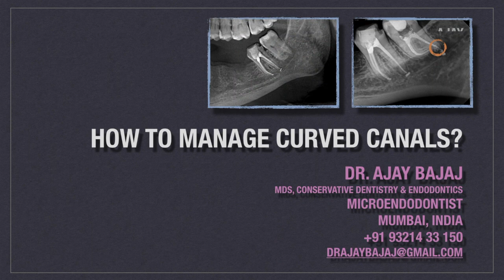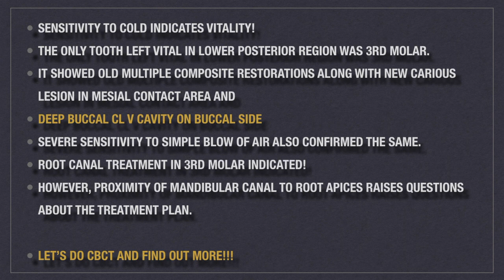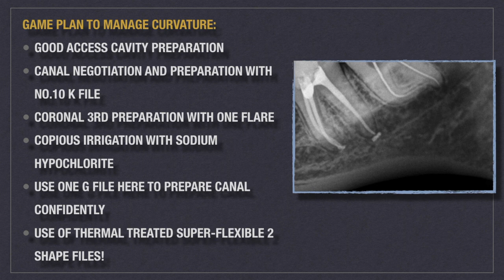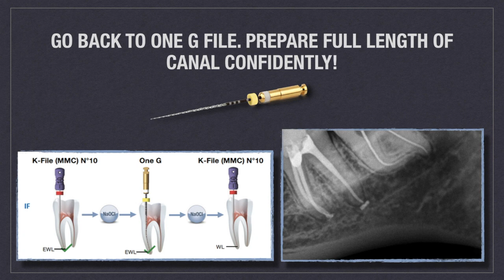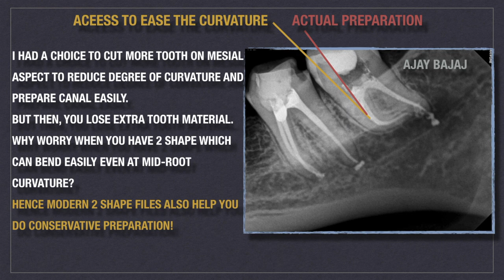HOW TO MANAGE CURVED CANAL CASES?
A SIMPLE MANAGEMENT OF MANDIBULAR 3RD MOLAR DILACERATED MESIAL ROOT WITH HELP OF ROTARY INSTRUMENTS AND CBCT